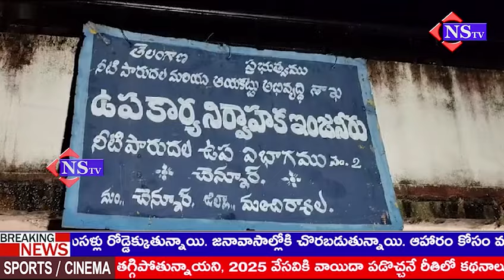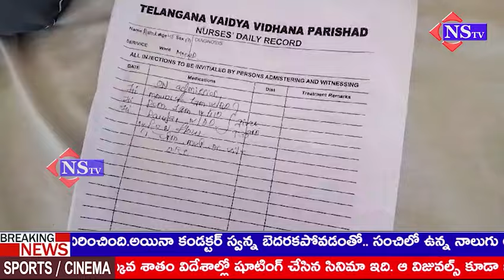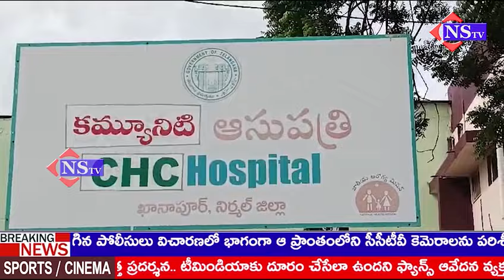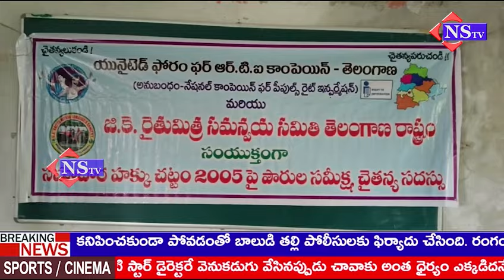10-08-2024 NEWS Headlines | andhrapradesh | telangana | ysrcp | tdp | congress | brs | bjp |janasena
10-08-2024 NEWS Headlines | andhrapradesh | telangana | ysrcp | tdp | congress | brs | bjp |janasena